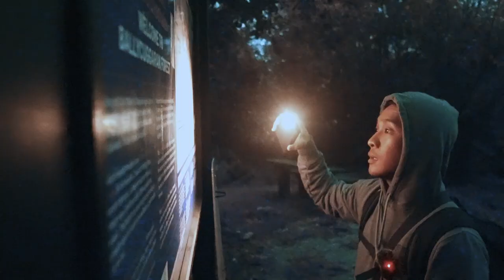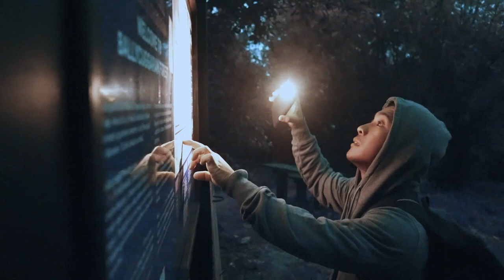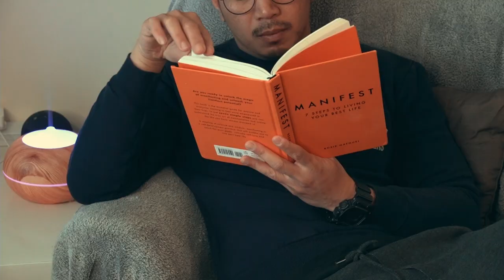How to become a Nurse in Ireland / Filipino Nurse Application/ (Ex Saudi Nurse) Story time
How  to become a nurse in Ireland / Nursing application in Ireland as a Filipino nurse

This video will cover :
✔︎  General Requirements for nursing in Ireland
✔︎ Documents you need to submit
✔︎  Step by Step Application Process
✔︎ My application timeline

Good luck on your nursing application journey my fellow Nurse Dreamers!
Remember we are nurses and we are all capable to make our dreams come true! ❤︎